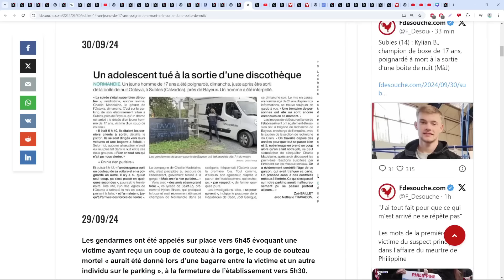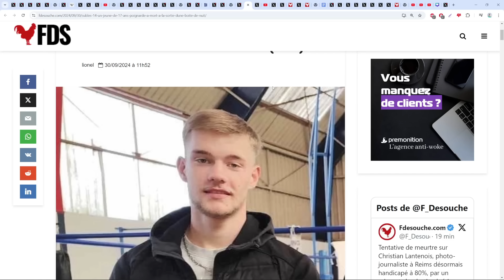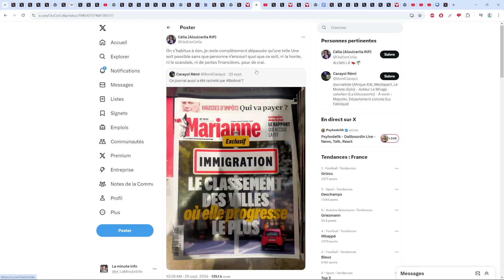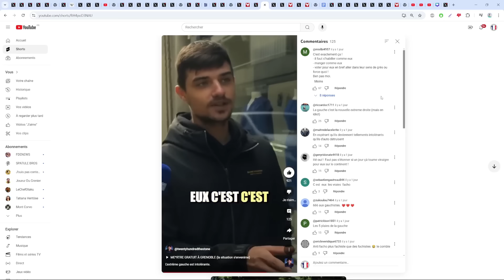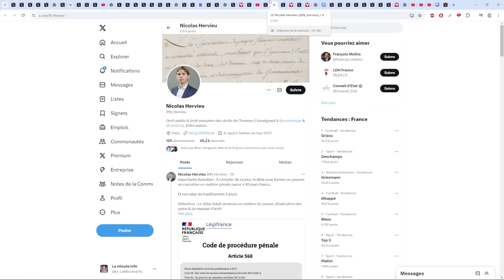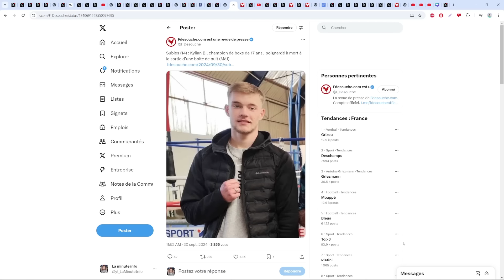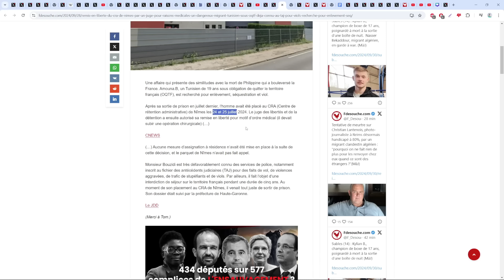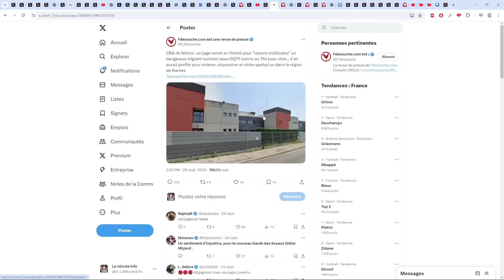ADIEU KYLIAN 17 ANS , ALORS QU'ON REND ENCORE HOMMAGE A PHILIPPINE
- La gauche dénonce les stats et veut libérer tout les OQTF

- Nîmes , le CRA libère un pointeur , qui pointe une nouvelle victime